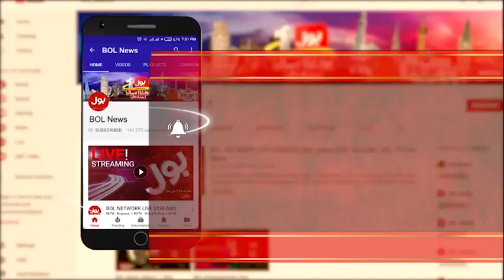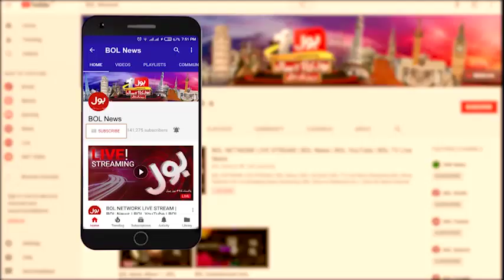Supreme Court Directs FIA to Stop Investigating BRT Peshawar Project | Ab Pata Chala | BOL News